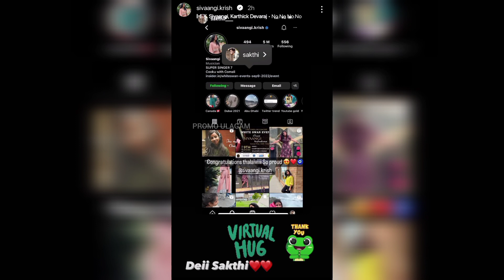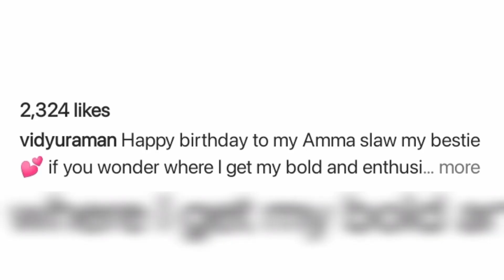Enna Pugazh ipdi sollitaru, "Vaazhkaila panna periya tappu... " | Sivaangi celebration mood